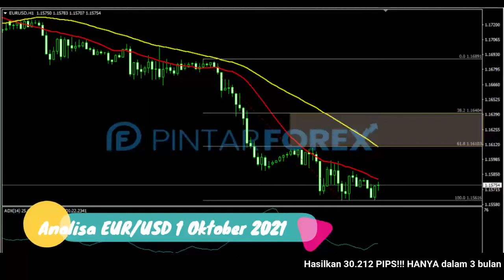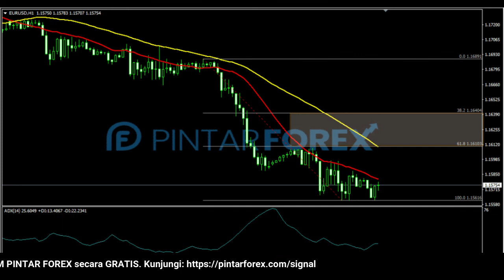🔴 LIVE: Analisa Forex Hari Ini 1 Oktober 2021 APAKAH EUR-USD AKAN KEMBALI TERTEKAN ?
"Analisa Forex Hari Ini 1 Oktober 2021 APAKAH EUR-USD AKAN KEMBALI TERTEKAN ?